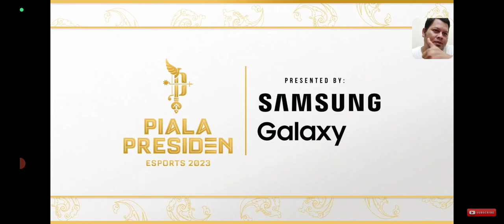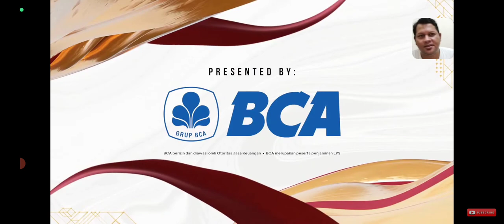EVOS LEGENDS VS GALAXY TEAM GAME 1. EVOS BANTA1 GALAXY. PEMAIN EVOS PD REBUTAN CARI KILL TERBANYAK 😁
TERIMAKASIH😍🙏